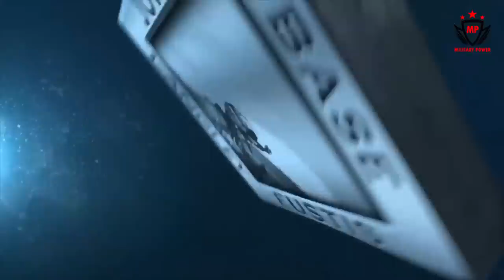Top 5 Best Fighter Jets in The World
Top 5 Best Fighter Jets in The World 2019

Often we receive many questions which is the best fighter aircraft in the world. Which is the greatest modern fighter and why. Our Top 5 analysis is based on the combined score of stealthiness, armament, speed, range, maneuverability and technology. We also considered pilot opinion on capabilities of various warplanes during dog-fight training. All of these aircraft mentioned here are incredibly powerful and devastating, however none of them have seen combat against each other during military operations yet. Our analysis is based on specifications, available data and technical comparison. Pilot training is also important, as performance of the actual aircraft depends from the pilot performance. This list do not contains aircraft that are currently under development of at the prototype stage. It includes only operational warplanes.

This is the latest information about : Top 10 Most Advanced Fighter Aircraft in the World 2020